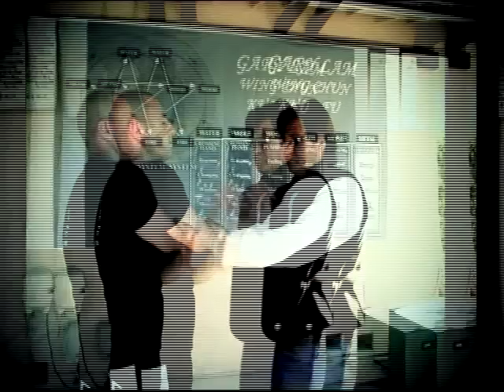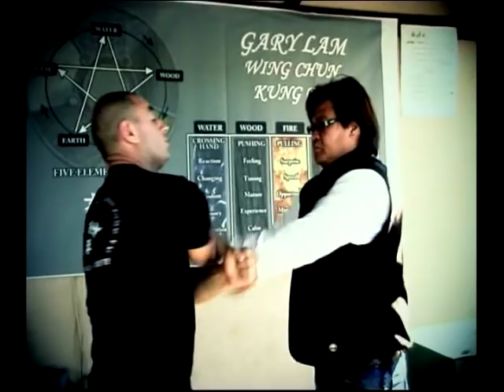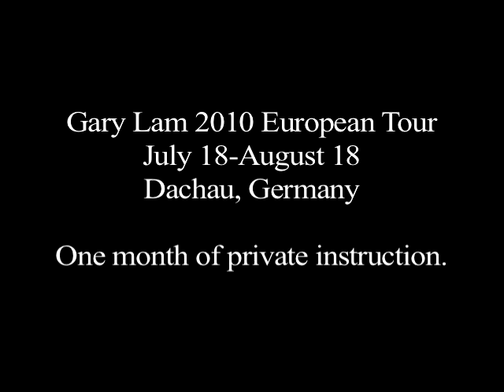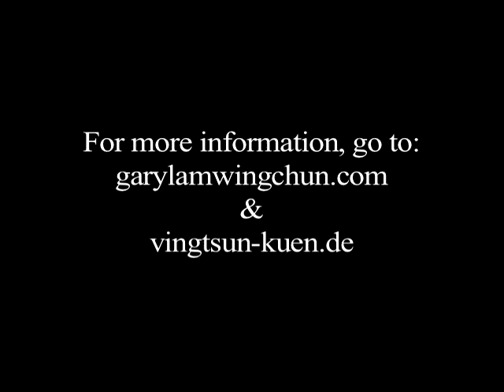Sifu Gary Lam's Wing Chun Lightning Hands With Evangelos ( Greece )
"Sifu Gary Lam's Controlled Chaos With Evangelos (Greece ) "

~ Lightning Speed with FULL Control.

SPECIAL THANKS :
~ Sifu Gary Lam
~Camera & Editing By JAMxVA
~ Youtube clip by Matt Schaffer.
~ Evangelos Vasilakis ( Greece )
~ Dmitry Chaplin
~ Edgar Araiza